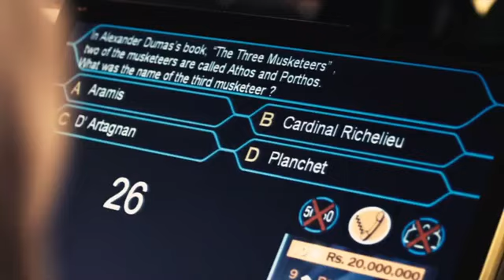Salim Death Scene